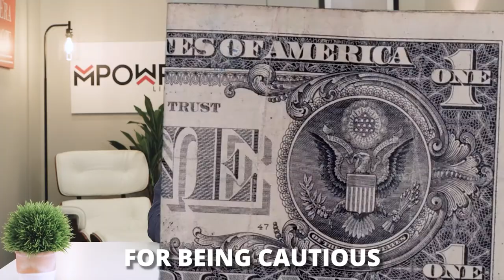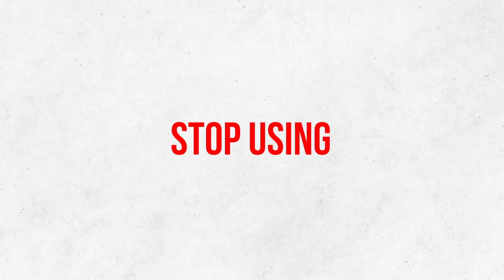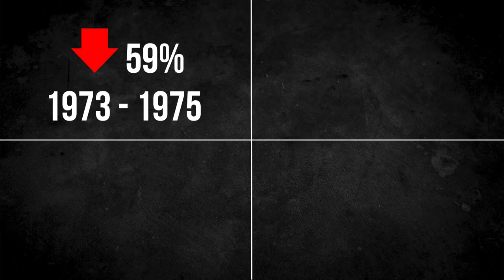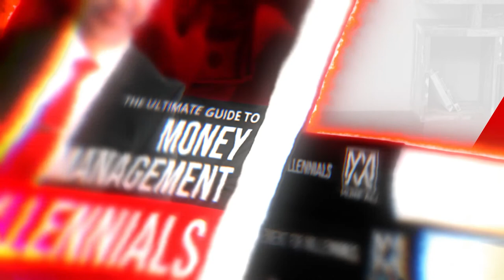Paths to Financial Prosperity: Money-Making Secrets Unveiled!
One of the most searched question in Google is what are the paths to financial prosperity?. And one of the most famous people in the world of business and finance is Warren Buffet. He is characterized as a businessman filled with wisdom and sage-like patience in making investments. That’s why they call him the Sage of Omaha. Studying a mind like his will help you reach your dreams of becoming a millennial millionaire someday. Here are 4 rules by Warren Buffet that you can live by on how to get wealthy.

CHECK OUT WHAT MUNIF ALI IS UP TO

IMPORTANT MOMENTS IN THIS VIDEO
00:00 4 Rules On How To Get Wealthy
00:59 Save Before Spending
01:56 Be Frugal
03:56 Use Cash
05:22 Invest Wisely

WATCH THE REPLAY HERE
4 Rules On How To Get Wealthy